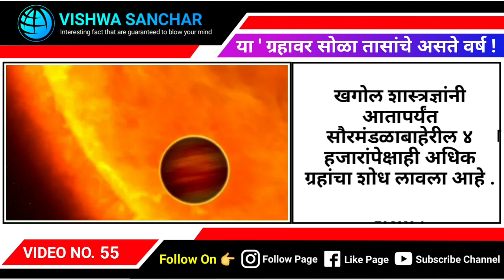' या ' ग्रहावर सोळा तासांचे असते वर्ष ! | What planet has a 16 hour day ? | Fact #55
how long is a year on saturn
One year on this exoplanet is just 16 hours long
Why is a day on Neptune 16 hours?
Sola tasache varsh
grahavaril mahiti
space mahiti
space mahiti in marathi
space marathi
Fact in marathi
Marathi fact